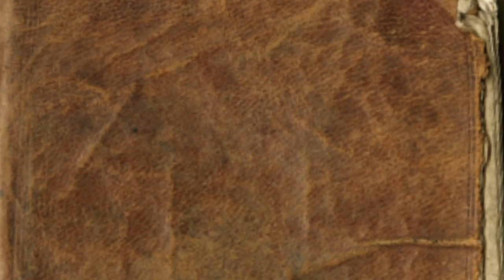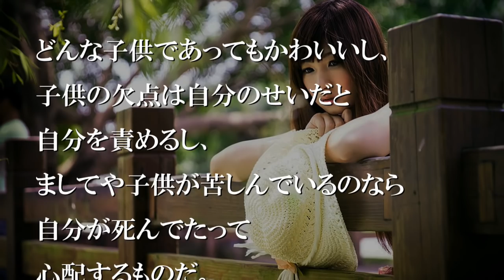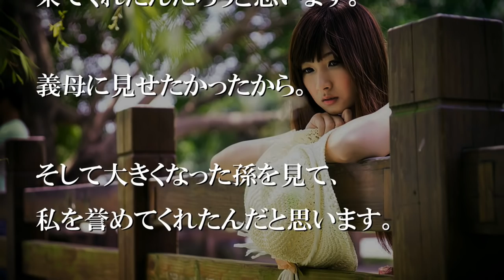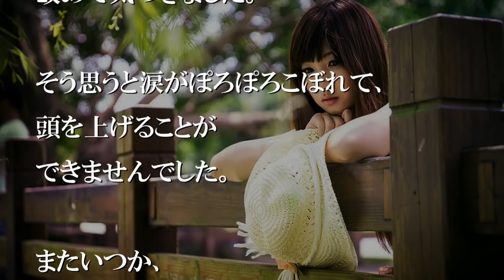大好きな義母が突然『大阪で死にたい』と言い出した…【感動する話】